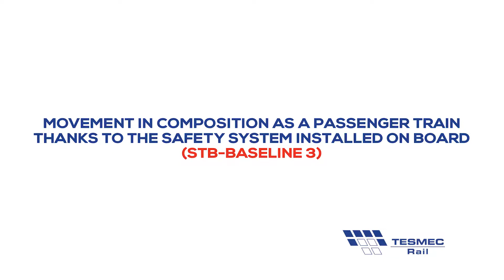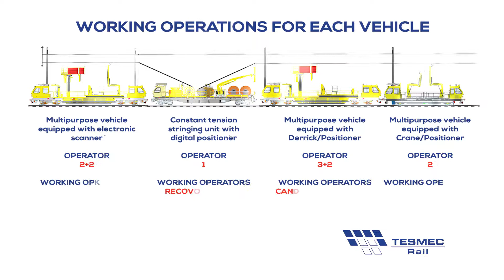TESMEC RAIL OFFICIAL